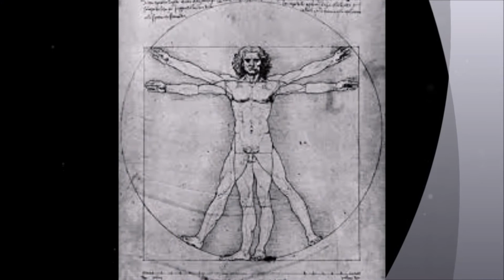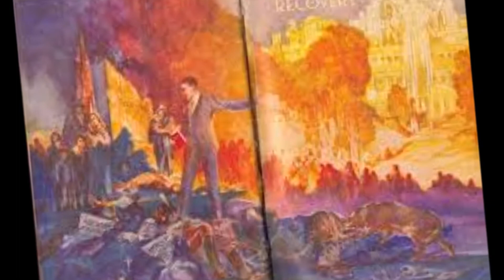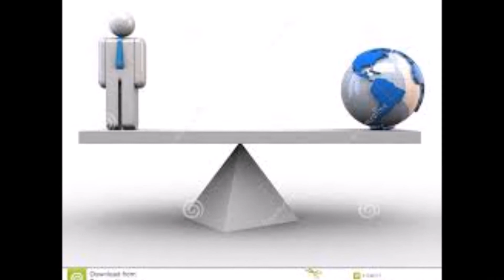AUNPIOR el hombre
AUNPIOR - EL HOMBRE primera canción del disco de aunpior, rock de la rioja desde aldeanueva de ebro publicado en 2015, músicos sin complejos y sobrepasando los limites de la creación nunca vistos hasta ahora.